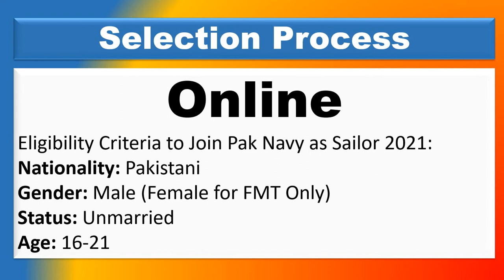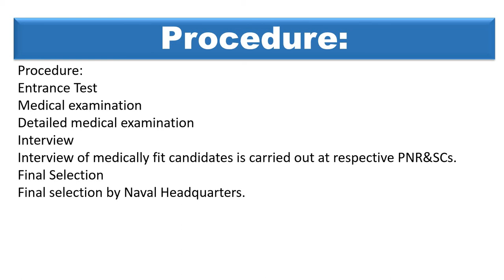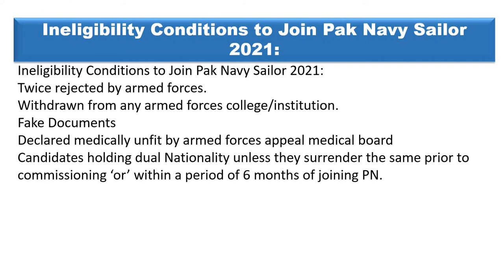Pak Navy across Pakistan 1000+ Jobs Today jobs in Pakistan 2021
Pakistan
Selection Process

How to Apply
How To Register for Pakistan Navy Sailor 2021:
Click below for Online Registration ‘or’ visit Pakistan Navy official
Candidates may register themselves by either visiting Pakistan Navy websites or by reporting at the nearest Pakistan Navy Recruitment and Selection Centre after the publication of the advertisement in the newspaper.
Applications that are forwarded directly to Recruitment Directorate Naval Headquarters will not be entertained.
Online registered candidates must bring attested photocopies of their documents along with crossed postal orders as given in the registration slip (in favour of Director Recruitment) on the day of the entrance test.
The last date to register online is October 24, 2021.
Required Documents:
Following are required for manual registration:
Original & Attested Photocopy of Academic Certificate.
01 x Passport size photograph.
Attested photocopy of CNIC/Form B (NADRA).
Crossed Postal Order Rs.50/- in favour of Director of Recruitment NHQ, Islamabad.
Attested a photocopy of the domicile certificate.
Procedure:
Entrance Test
Medical examination
Detailed medical examination
Interview
Interview of medically fit candidates is carried out at respective PNR&SCs.
Final Selection
Final selection by Naval Headquarters.
Ineligibility Conditions to Join Pak Navy Sailor 2021:
Twice rejected by armed forces.
Withdrawn from any armed forces college/institution.
Fake Documents
Declared medically unfit by armed forces appeal medical board
Candidates holding dual Nationality unless they surrender the same prior to commissioning ‘or’ within a period of 6 months of joining PN.

today jobs in pakistan 2021,jobs in pakistan,govt jobs in pakistan,govt jobs in pakistan 2021,jobs in pakistan 2021,new jobs 2021 in pakistan,new jobs in pakistan 2021,
latest jobs in pakistan 2021,latest jobs 2021 in pakistan,govt jobs 2021 pakistan,latest govt jobs in pakistan 2021,government jobs in pakistan 2021,new jobs 2021 in pakistan today,
government jobs 2021 pakistan,pakistan jobs 2021,govt jobs 2021,latest govt jobs 2021,new jobs 2021